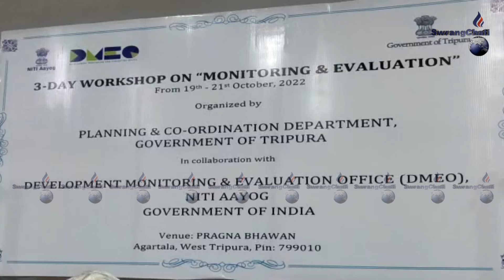|| 3-Days Workshop on "Monitoring & Evaluation" Program Khwlaijakha Pragna Bhawano ||